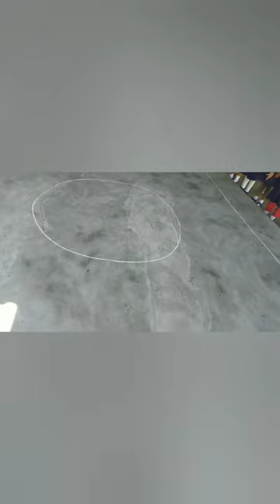Numbers counting Activity # Class: I # Amolapatty Junior Basic school # Dibrugarh Assam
outdoor activity
Amolapatty Junior Basic school
Dibrugarh Assam